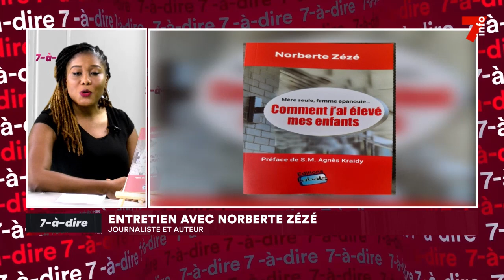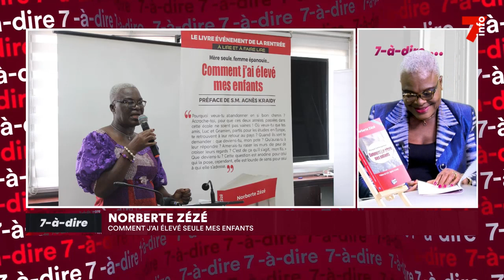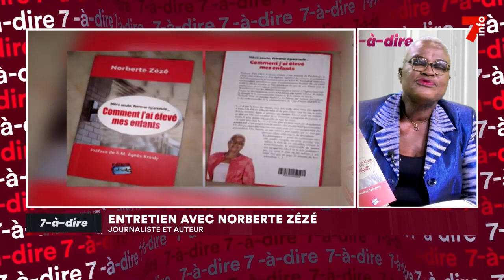7-à-dire | Norberte Zézé, journaliste et auteure